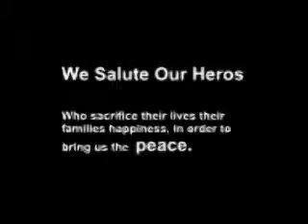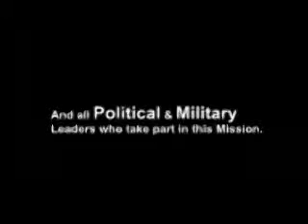Special Speech - NKRP